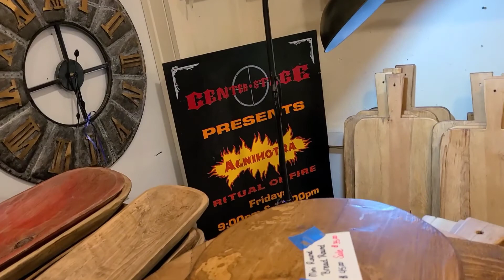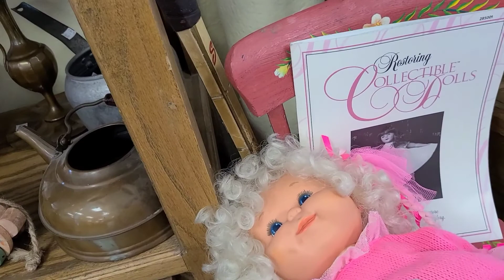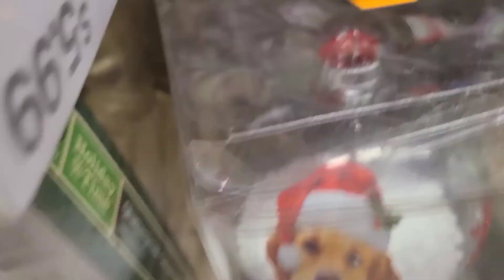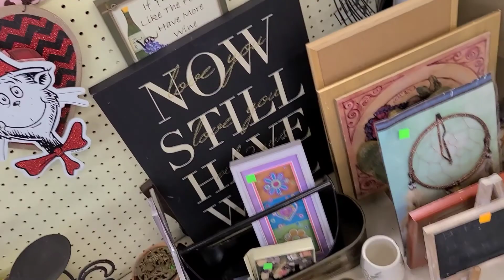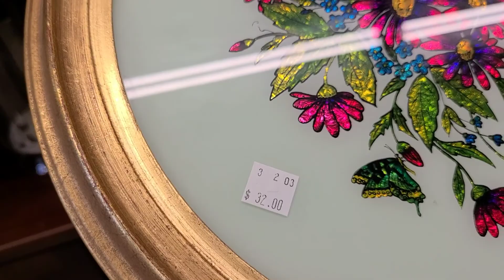Magnolia,Texas buscando tesoros, mercancia para mi negocio acompañame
Ebay y Etsy acompañame a byscar mercancia y aprende que se vende en internet